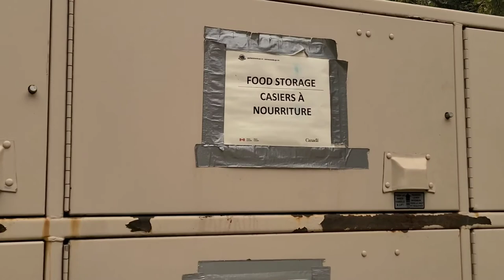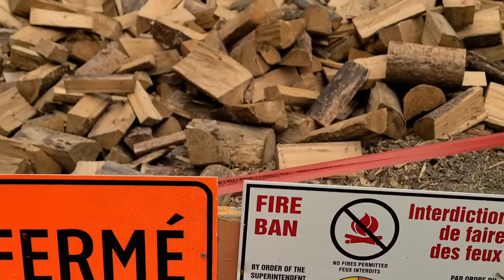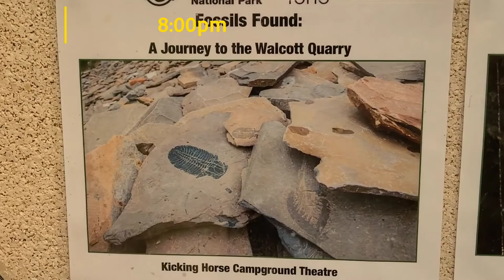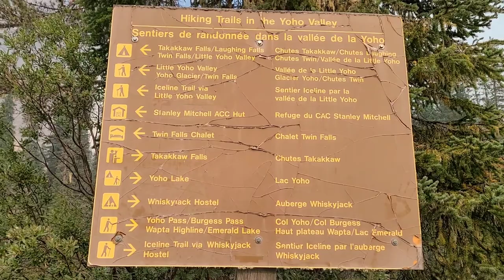끝내주는 캠핑장 시설에는 뭐가 있을까! Highly Recommend Camping Ground canada캠핑장(campground)시설들facilities 강추 캠핑장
kicking horse campground in BC  다양한 시설들에 대해서 살펴봐요!  캐나다 캠핑장 조금씩은 다를수 있어요. 부지런만 하시면 First come, first serve 도 가능해요!  다녀본 캠핑장 중에서는 최고입니다. RV trailer경우는 full hookup rv sites 가 있는 많은 캠핑장이 있지만 이곳은 텐트와 트레일러가 혼합해서 캠핑을 즐길수 있는 사이트가 있다는 장점 ! 영상으로 함께해주셔서 감사합니다.